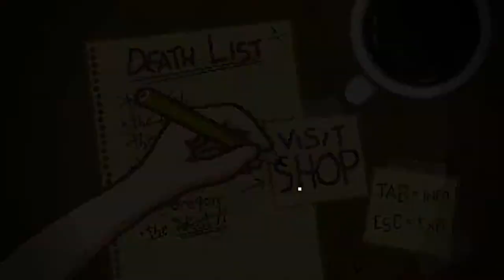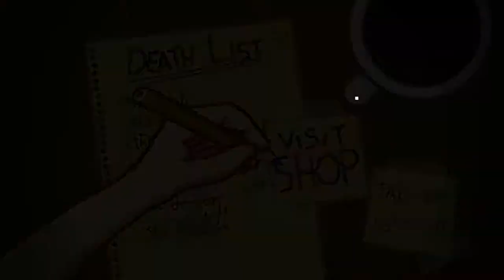Let's Play Bleed Ep 1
Lemon and Smokey embark on an adventure! They dye their hair pink, grow lady bits and also become a computer game character in 'Bleed'.

This game is about a girl, who's dream is to one day KILL A BUNCH OF THINGS BY SHOOTING THEM WITH GUNS! Join them as they make her dreams come true.